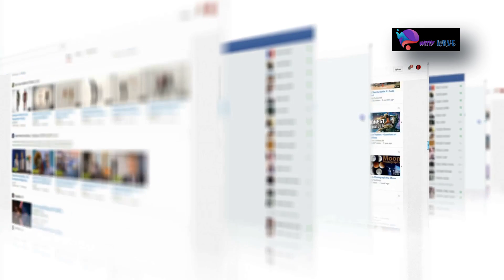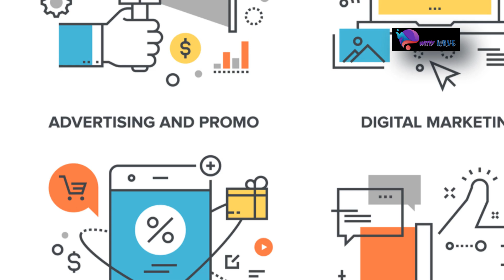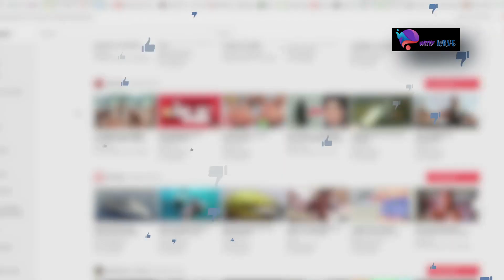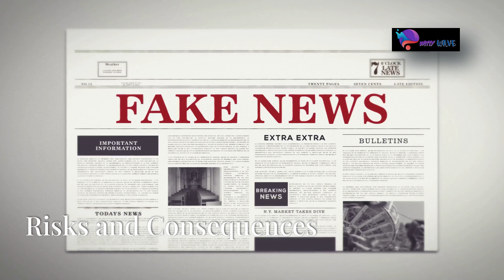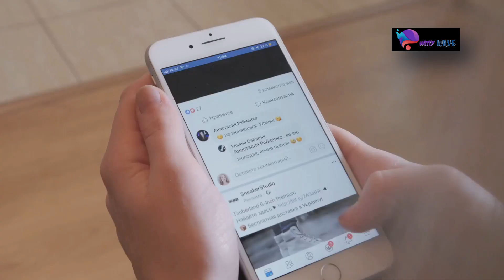The Dark Side of Sponsored Content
Discover the intricate world of sponsored content in the realm of influencer marketing and content creation. Uncover the ethical considerations, best practices, and strategies behind brand partnerships and collaborations. From navigating sponsored posts to understanding the importance of disclosure, this video sheds light on the dark side of sponsored content. Delve into the complexities of creator collaboration and brand deals on platforms like YouTube, exploring the blurred lines between advertising and authentic content creation. Stay informed with insightful tips and guidelines to ensure a balanced approach to sponsored content. Join us as we navigate the nuances of sponsored content in a witty and informative manner.